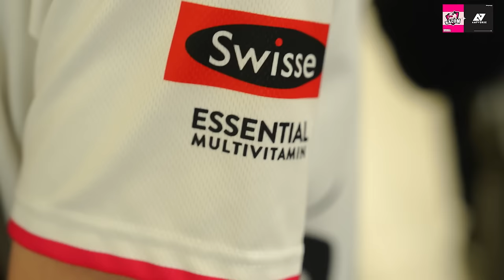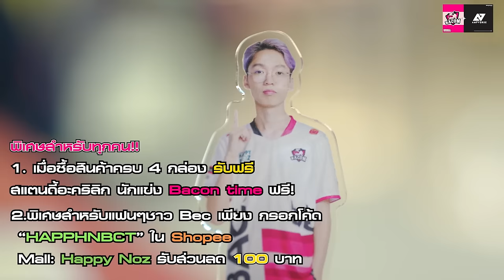เวียดนามจ๋า Bacon Time มาแล้ววว ส่งทีมไปเวียดนามตะลุยศึก AIC 2023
ศึก AIC เริ่มแล้วว มาส่งเจ้าหมู Bacon Time ไปตะลุยศึก AIC 2023 กันเถอะ พิเศษสุด ๆ รอบนี้พก Happy Noz ไปด้วยทั้งทีมมมถ้าใครอยากได้